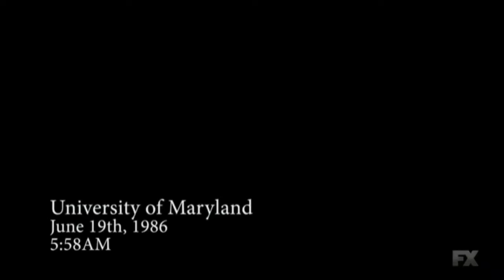The Evolution of Franklin Saint (Snowfall Breakdown)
The Evolution of Franklin Saint (Snowfall Breakdown). join us as we embark on the Journey of Snowfalls main character Franklin Saint.

0:00 Intro
1:45 Introduction to Franklin Saint
5:01 Season 1 Key moments
5:42 Season 2
7:00 Season 3
7:54 Season 4
8:27 Season 5
10:00 Season 6
11:17 Women in Franklin's life
13:50 Men in Franklin's life
16:08 Franklin's downfall
16:58 Franklin's true Goal

If you want to support and expand the production of this channel